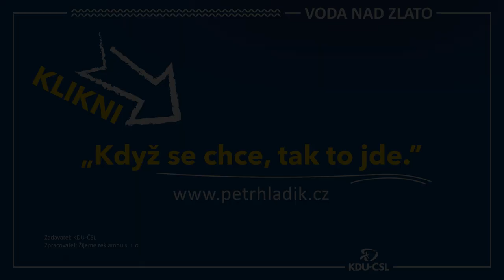Když se chce, tak to jde ve Velaticích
Petr Hladík tentokrát vyrazil do Velatic za úspěšným starostou a kandidátem na jihomoravského hejtmana Honzou Grolichem.

Podívejte se, že když se chce, tak to jde.